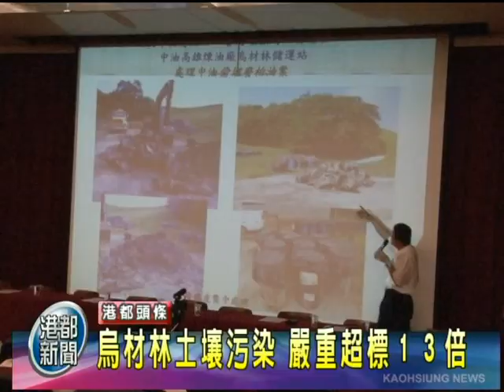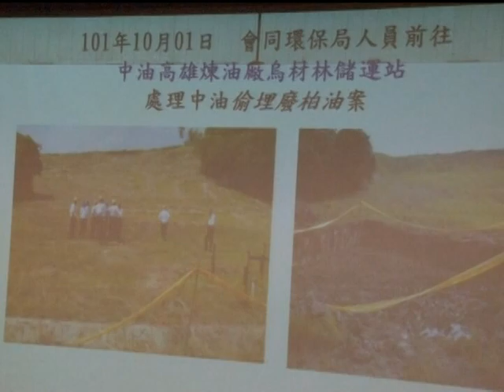TKTV高雄都會台-港都新聞11011102【烏材林土壤汙染 延重超標13倍】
【烏材林土壤汙染 延重超標13倍】
中油連續掩埋廢油 疑為汙染元兇

高雄市議員黃石龍，
上個月連續抓到中油在仁武區的烏材林儲油站，偷埋瀝青廢油汙，
經採樣送檢發現土壤ＴＰＨ濃度值高達１３２００，超標１３倍，
嚴重污染環境、危害人體健康。

黃石龍懷疑這次污染與中油在烏材林進行油槽更新有關，
要求環保局取締污染，市府嚴格把關。

高雄市議員 黃石龍
高雄市環保局技正 吳家安